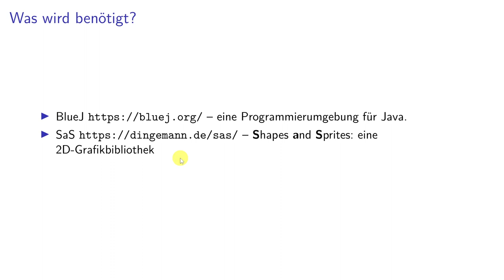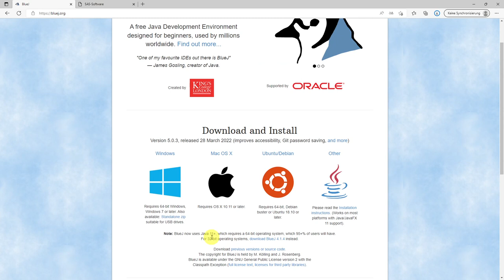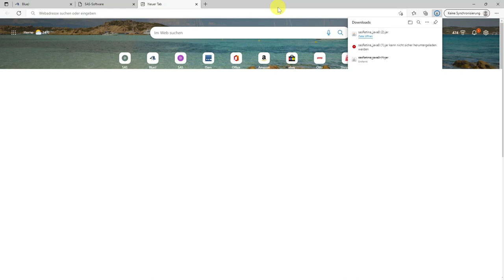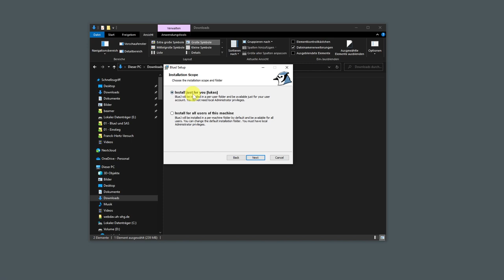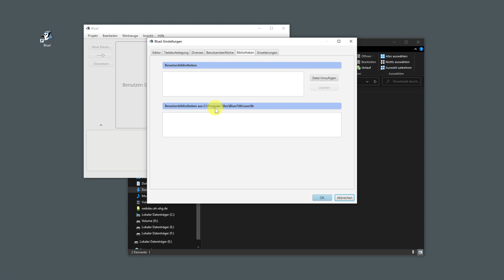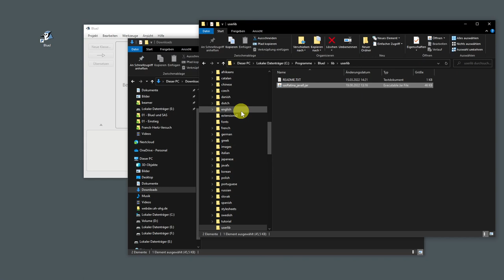OOP mit BlueJ und SaS 01 - Installation der Entwicklungsumgebung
0:00 Bluej und SaS
0:55 BlueJ herunterladen
1:43 SaS herunterladen
2:48 BlueJ installieren
3:58 SaS einbinden